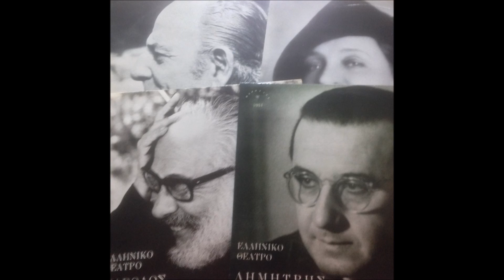Κάρολος Κουν - Πρόβα